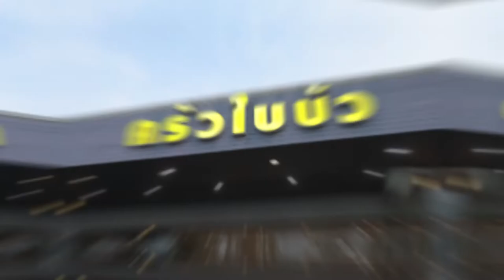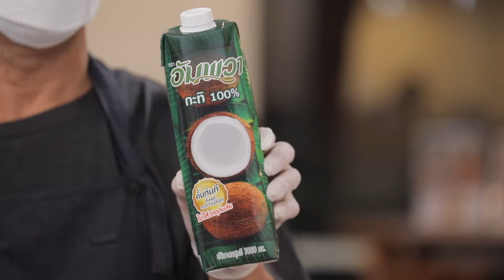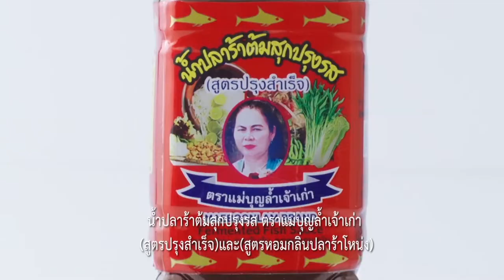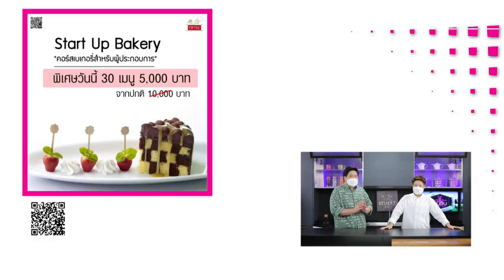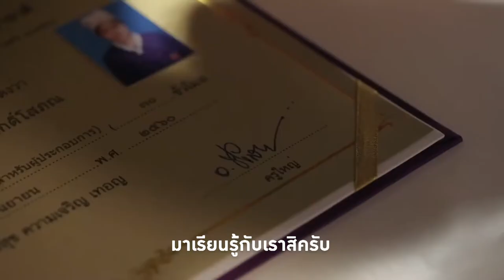รายการCooking Guru EP.242 | ไก่กับวุ้นเส้นโรล | (Full)